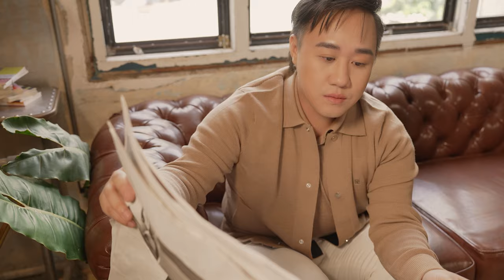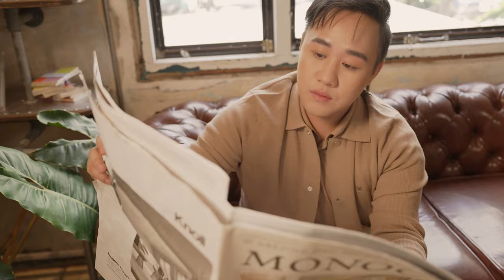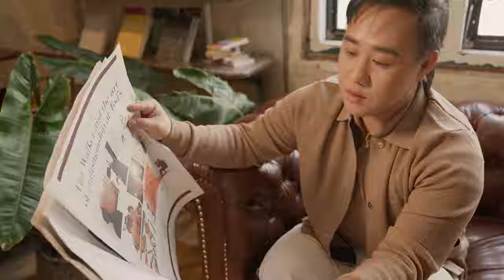[1 HOUR] Mashup TUỔI XA NGƯỜI | Đàm Vĩnh Hưng ft Trung Quân | Album Cho Cuộc Tình Đã Mất